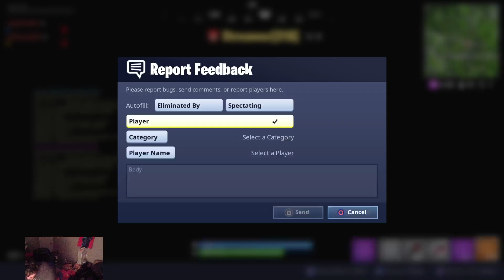Fortnite | Season 7 | we shot each other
This was epic as we eliminated each other by shooting at the same time. I know we didn’t place well but it was still cool to see this happen. It’s not often shots like this happen so I had to share it!!!